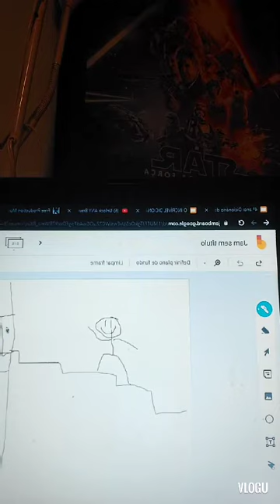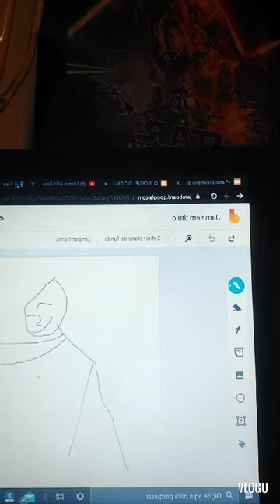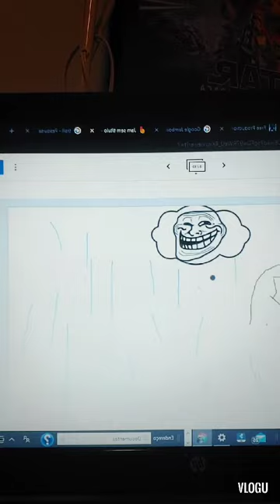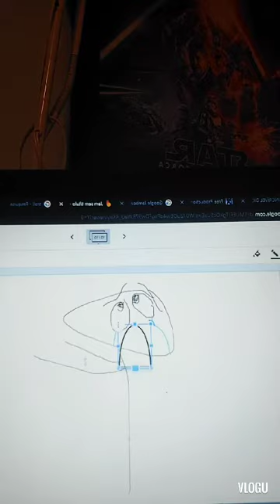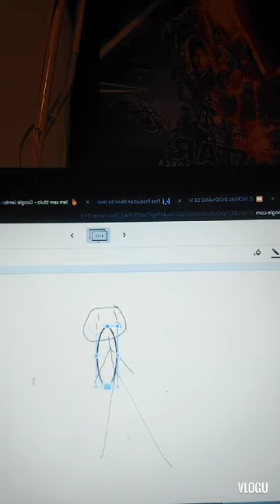💦chuva chato💦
eu fiz uma animação  pq foi tempo que n fiz uma mas n poderia ser o sorvete 6 ent fui falar sobre chuva